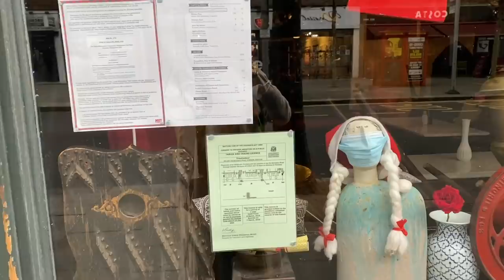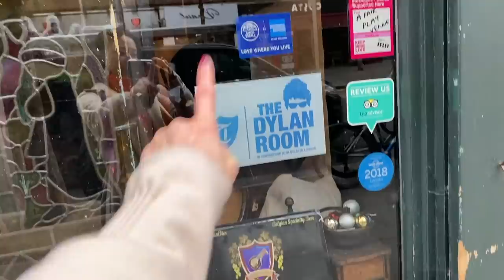【けいおん! の舞台】映画の舞台をムギちゃんの声優・寿美菜子が巡ります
ついに、ついにっ！！映画「けいおん！」に登場していた、いくつかの場所に行くことができました♪
まさかのお店が閉まっていたりもありましたが、なかなか普段行くことができない場所に行けて嬉しかったです(^^)
そして何よりムギをはじめとした、放課後ティータイムのみんなに思いを馳せる時間が最高に幸せでした♪
また行ったことのない映画に出てきた場所も訪れたいと思います♪♪♪